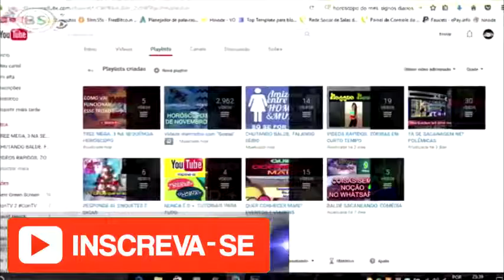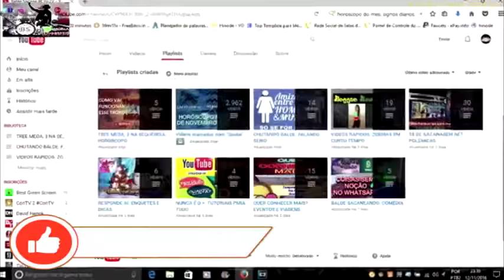CHEGOU. CHUTANDO BALDE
TUDO JUNTO.

CONTATO PROFISSIONAL:
Google Plus: goo.gl/oYNxpd
Instragam: goo.gl/13xV5r

JOY ESSÊNCIA CADASTRE - SE GRÁTIS:
goo.gl/x1jsTl